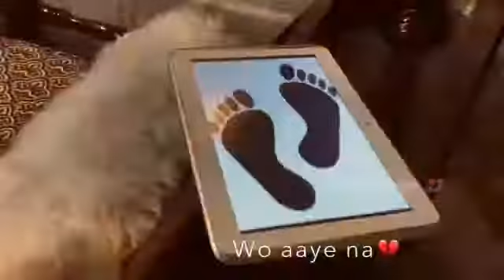So heart touching song Soo emotinal song 💔💔💔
Gusy keep spporte me
Love u gusy😘😘😘